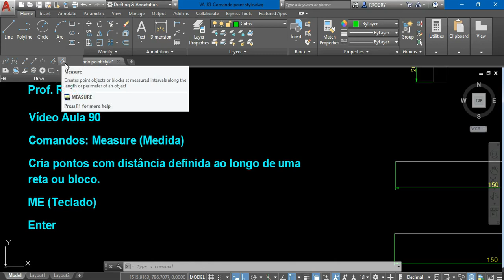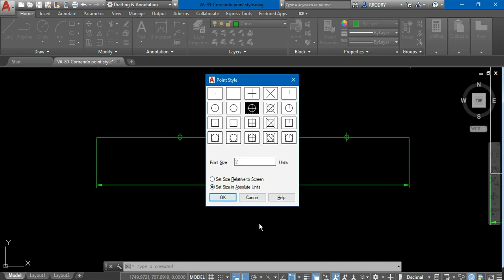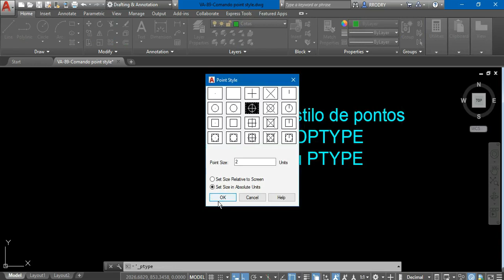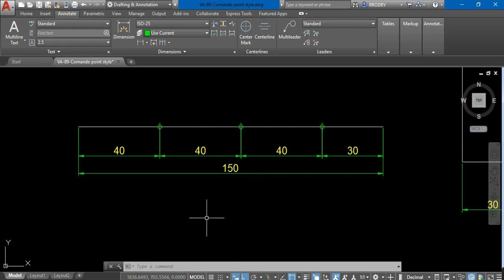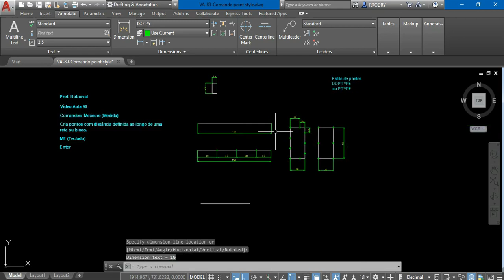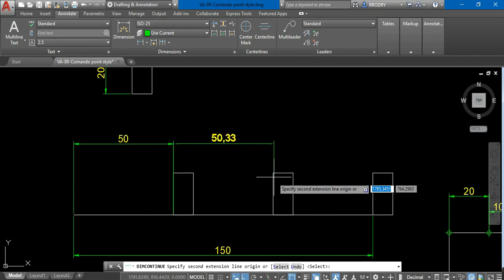Aula 90 - Comando: Measure (Medida) no AutoCAD.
Estou utilizando a versão 2019 do AutoCAD para fazer este exercício.
Comando Measure (Medida) cria pontos com distância definida ao longo de uma reta ou bloco.
Comandos utilizados:Cota linear e cota continue (Contínua).